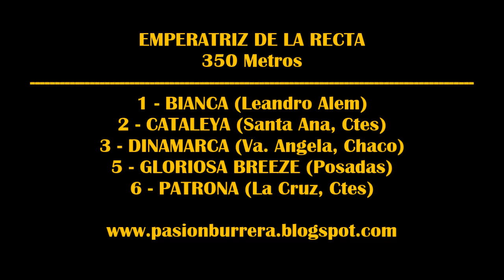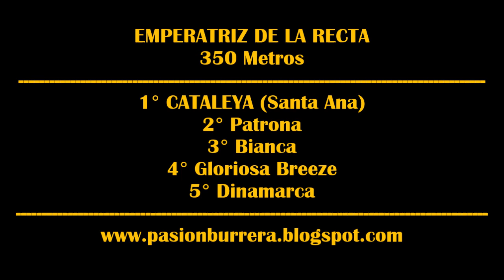CATALEYA: EMPERATRIZ DE LA RECTA 2022 - HIP. GRAL. BELGRANO, POSADAS